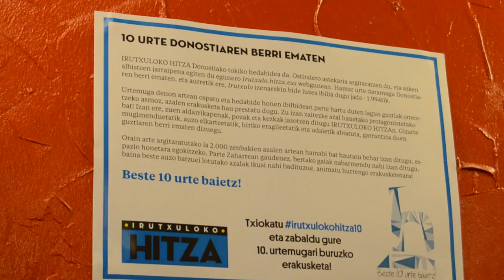Azalen erakusketa Rekalden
IRUTXULOKO HITZAren erakusketa ibiltariak bidea hasi du.
Hamar urte daramatza IRUTXULOKO HITZAk Donostiaren berri ematen, eta aurretik ere, Irutxulo izenarekin bide luzea egina zuen. Aldizkariaren hemerotekan sartu, eta orain arte argitaratutako ia 2.000 zenbakien artean murgildu gara, eta azal esanguratsuenak aukeratu ditugu. Hala, erakusketa ibiltari bat antolatu dugu, Beste 10 urte baietz! leloarekin bat eginez, gure urtemuga denon artean ospatzeko. Parte Zaharreko Rekalde taberna da erakusketaren lehen geltokia; eta gaur ireki dugu, Liher musikariaren kontzertu batekin. Jende ugari hurbildu da Rekaldera, eta portadak adi begiratu ditu, ezagunen bila.